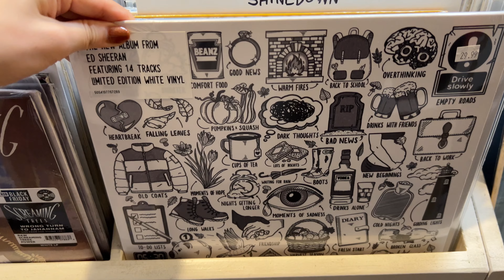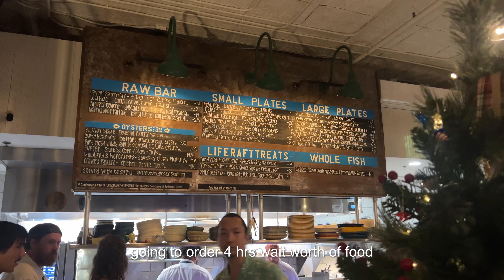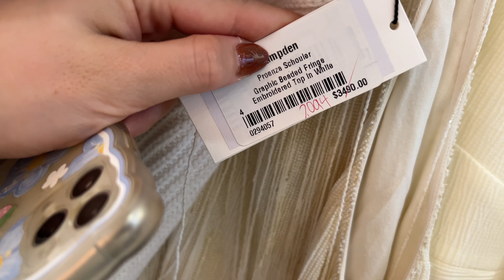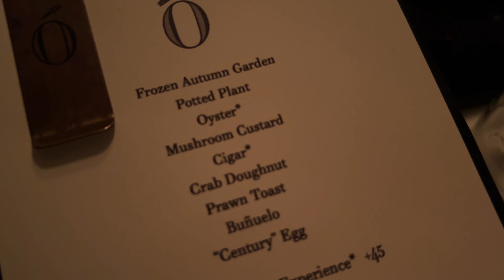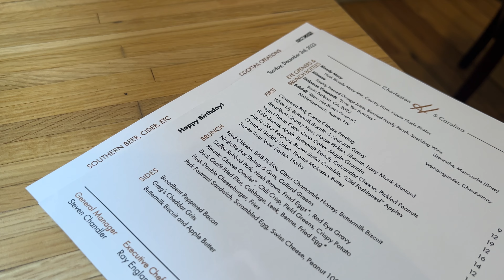Christmas in Charleston | Feasting on southern barbecue, wine bar, and fine dining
Tuan just turned 30! We celebrated his birthday weekend in Charleston, where we indulged in a lot of good food. What a charming city, full of Christmas spirit :) Remember to watch in 4k!